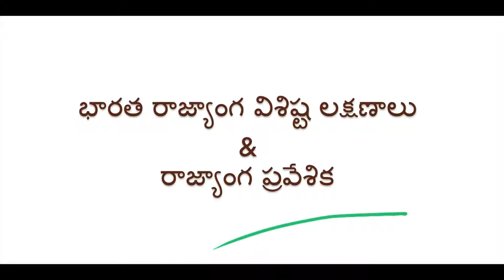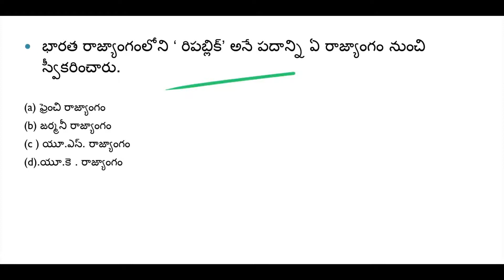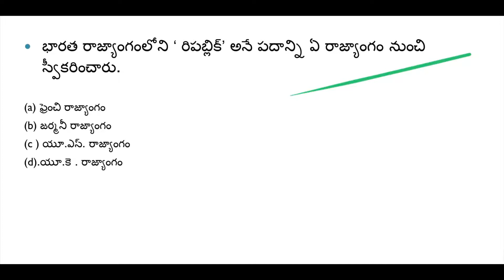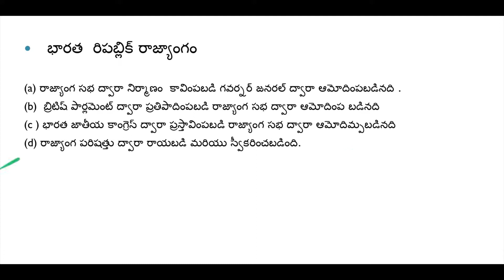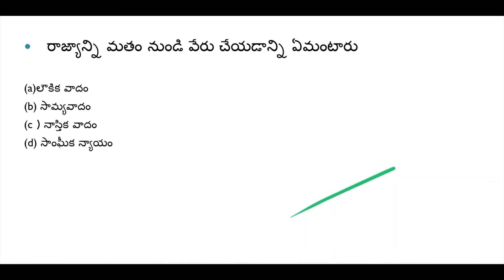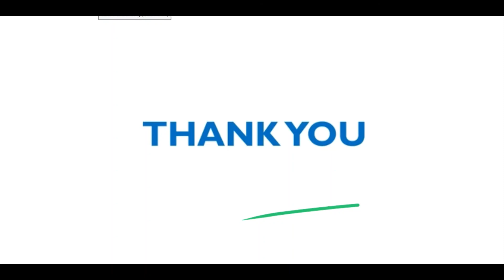chapter 3,4 part II/Salient features of the Constitution/Sham Sirasavada Vlogs